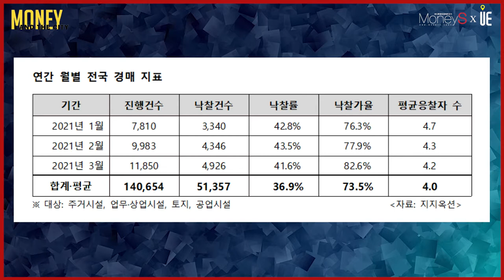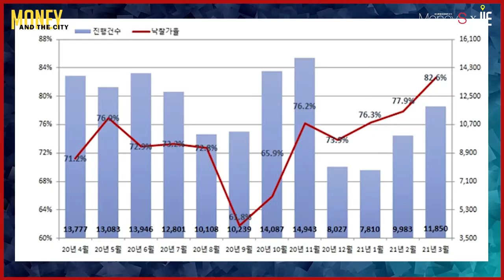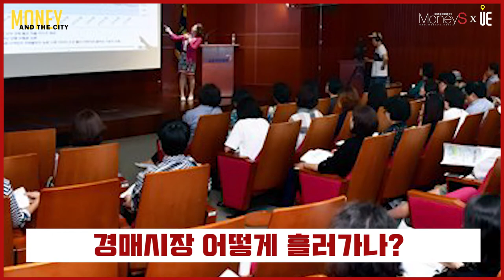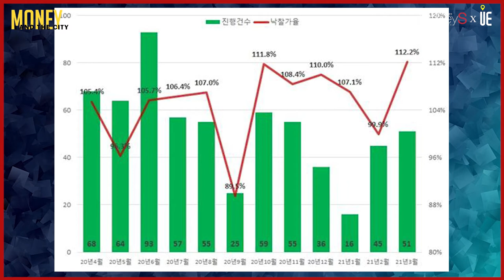올 1분기 경매 진행건수와 낙찰건수는 계속 증가...평균 응찰자 수는 감소, 부동산시장의 바로미터? [부동산 이슈&브리핑]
[도시와경제]

4월 법원경매시장에서 진행건수와 낙찰건수, 평균 응찰자 수가 전부 다 감소할 것으로 전망
올 1분기 경매 진행건수와 낙찰건수는 3개월 연속 증가했는데 4개월 만의 감소
평균 응찰자수는 1분기 내내 감소

올 1분기에는 경매 진행건수와 낙찰건수는 계속 증가하고 평균 응찰자 수는 감소했다. 자료 화면 대체 가능(경매건수·낙찰건수 ▲1월 7810건·3340건 ▲2월 9983건·4346건 ▲3월 1만1850건·4926건 증가 평균 응찰자 수 ▲1월 4.7명 ▲2월 4.3명 ▲3월 4.0명 감소

지난해부터 신종 코로나바이러스 감염증 감염 확산을 막기 위한 휴정이 반복돼 이것이 영향을 미쳤을 가능성 有

감정가 대비 낙찰가율은 ▲1월 76.3% ▲2월 77.9% ▲3월 82.6%로 상승
감정가 대비 낙찰가율이 높다는 건 경매 경쟁이 치열해 경매시장이 호황 의미
직전 최고 낙찰가율은 18년 전인 2003년 7월의 79.1%

3월 서울 아파트의 경매 낙찰가율은 112.2%로 감정가 대비 10% 이상 높은 수준
대구의 경매 낙찰가율은 서울보다 높은 122.8%를 기록
부산, 인천, 대구, 대전 광역시 등도 아파트 낙찰가율이 100% 이상

■ 분양올림픽 ■
■ 쇼미더고민 ■
▶【토 일 오후 5시】
■ 어반스토리 ■
▶【특집편성】
■ 도시와경제 브이로그 ■
▶【대중없음】